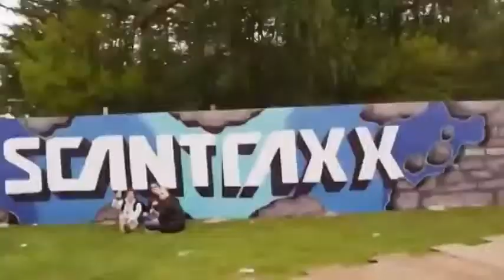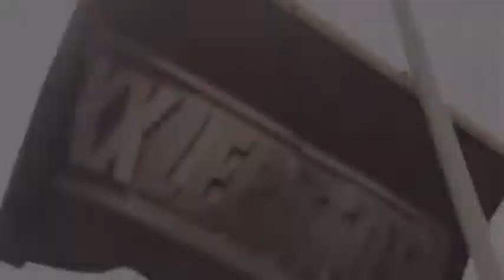Predator & Triax - Diminish (Video Clip)